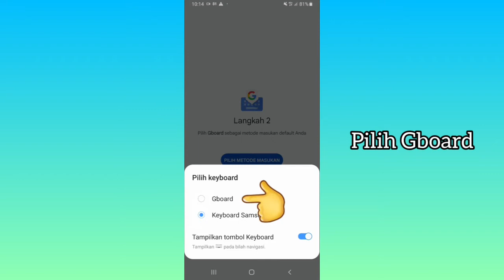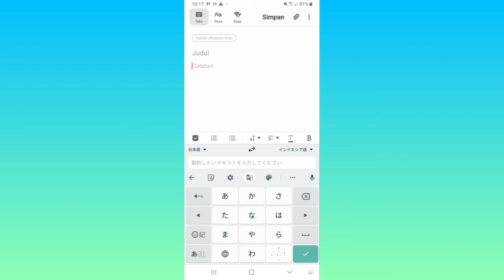Cara Memunculkan Keyboard Jepang di HP Samsung